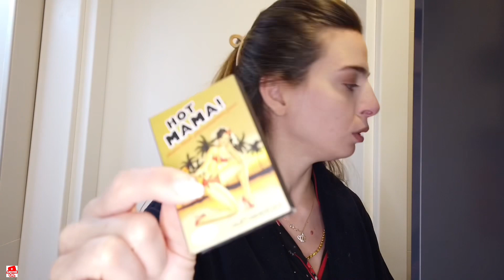EVDE KALICI OJE ETKİSİ 💅 | 10 GÜN ÇIKMAYAN OJE YAPALIM | VLOGMAS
Herkese Merhaba!

Evde kalıcı oje etkisi. 10 gün kalıcı oje yapalım.

Oje sürme taktiklerim. oje kurutucu ve top coat olmazsa olmazımız.

Bu dolaba mutlaka bir bak!

Daha fazla ev vlogu ister missiniz ?

Mutfak turu ve ev turu için izlemeye devam edebilirsiniz.

İÇİN TEŞEKKÜRLER ❤️